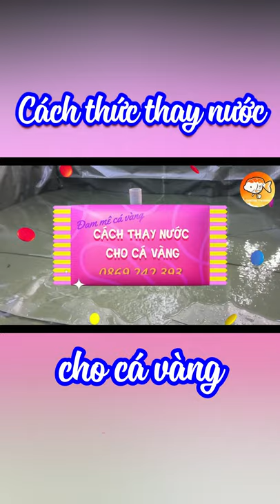CÁCH THỨC THAY NƯỚC CHO HỒ CÁ VÀNG DamMeCaVang | ĐAM MÊ CÁ VÀNG